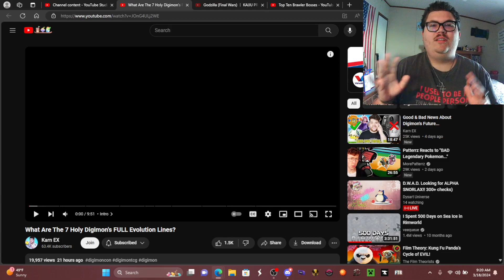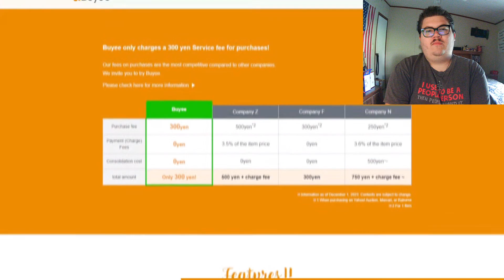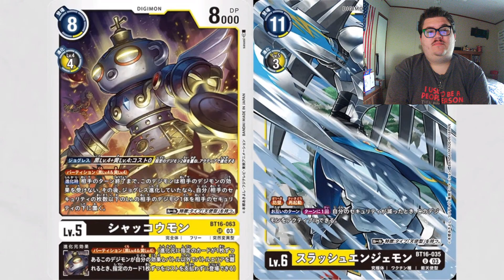Fox flicks on... @Karn_EX: What Are The 7 Holy Digimon's FULL Evolution Lines?